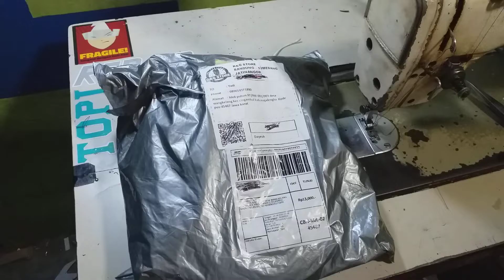unboxing topi second brand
assalamualaikum mang masih di Chanel Dayeuh.
saya cerita nya beli topi second brand dan saya mau unboxing dan sedikit mereview
oke mang simak terus ya cara mereparasi nya di  video selanjut nya
terimakasih mang

untuk info reparasi kamu bisa masuk di
FB.@dayeuh